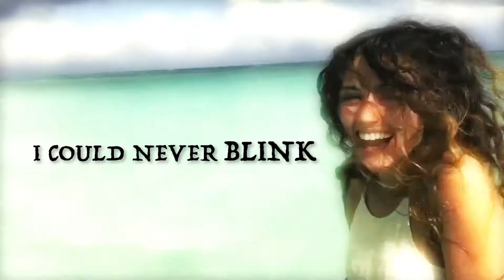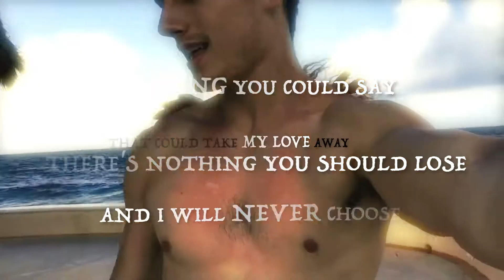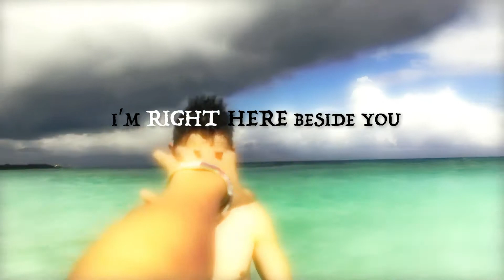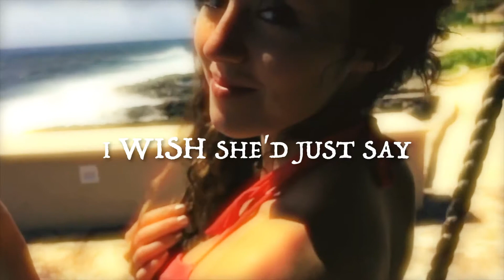Thomas Stringfellow "Just a Second Away" Lyric Video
Thomas Stringfellow (Vocals/Lyrics)
Mike Bailey (Producer/Mixer/Music Production)